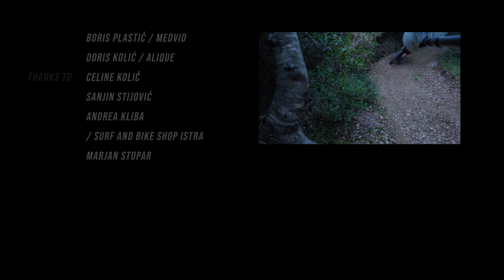Fast Enduro MTB Riding in 100 Seconds | ASMR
🔊LISTEN ON HEADPHONES OR SPEAKERS TO FULLY ENJOY THE SOUND🔊

100 seconds of pure RAW MTB Enduro riding from 20y old Sebastian Osmanović in front of the lenses of filmmaker Leo Gamboc/Bike Life Productions. We were inspired by Semenuk's and Rupert Walker's RAW100 series so we decided to make our own video with the same concept.

We filmed in Vintijan, Pula - Croatia during the Covid-19 quarantine period and wanted to show the quiet empty city in contrast to the RAW and loud bike sounds we recorded in the jungle-like woods.

This is a DIY project and has nothing to do with the original Red Bull series.
"For the uninitiated, Raw 100 videos feature one hundred seconds of all-thriller, no filler action: no slow-mo, no soundtrack. It’s a showcase for the best riders and filmmakers in the world." - quote by Red Bull

Marjan Stopar